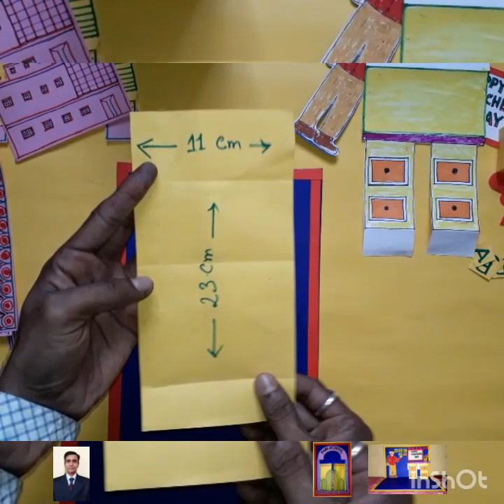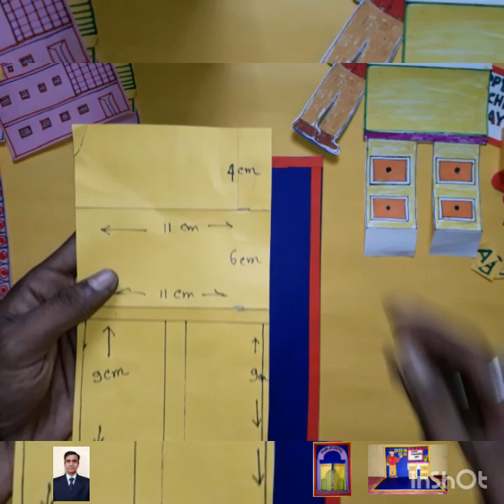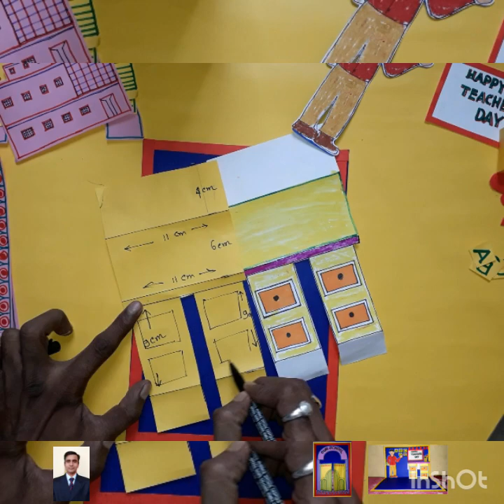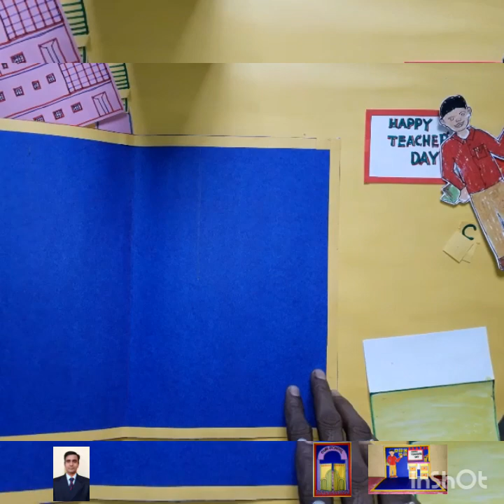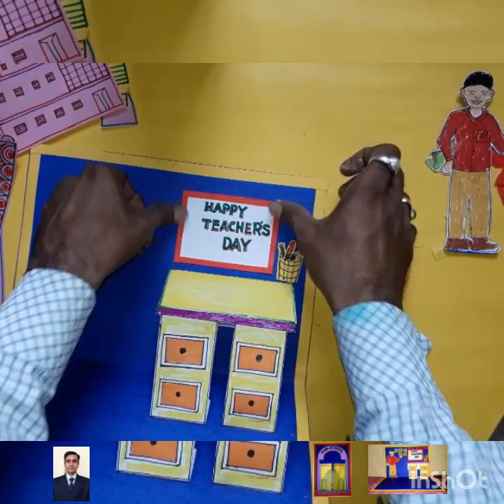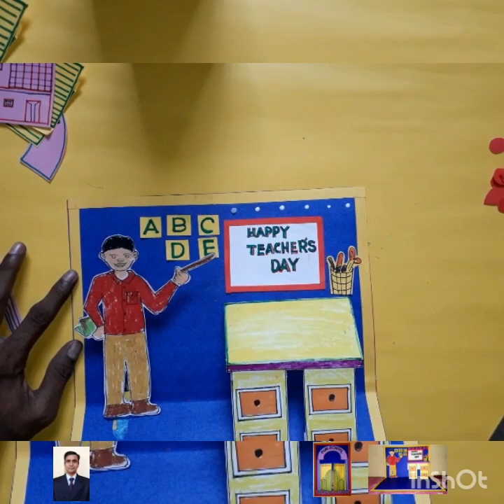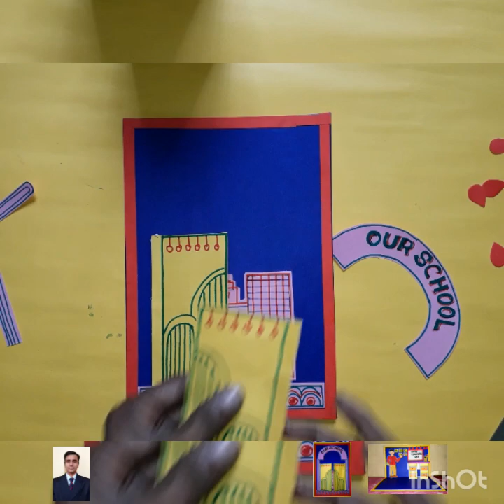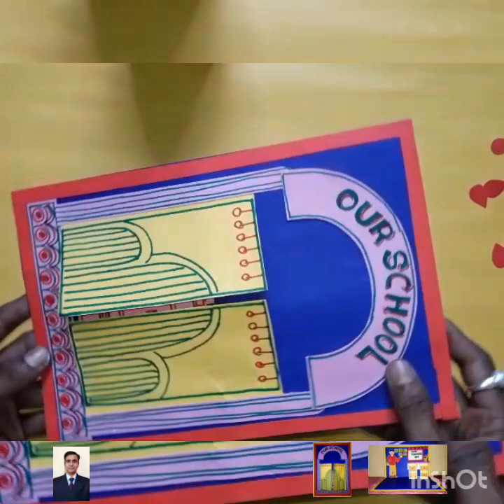Art &Craft Activity:- "POP UP Card Making"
Pop Up Card Making For "Teacher's Day"